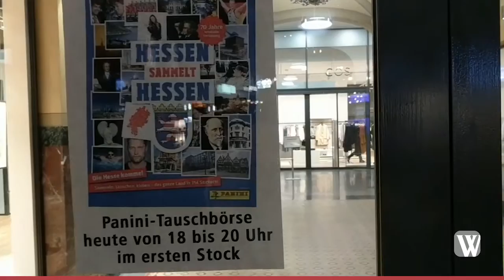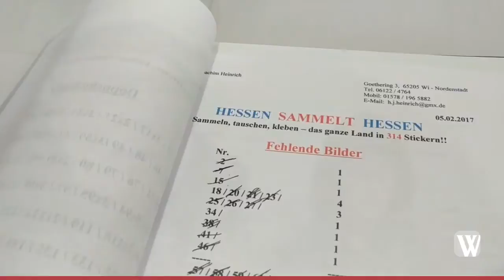Panini-Tauschbörse im Kurierhaus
Panini-Tauschbörse im Kurierhaus. Die Hessen sind fleißige Sammler.